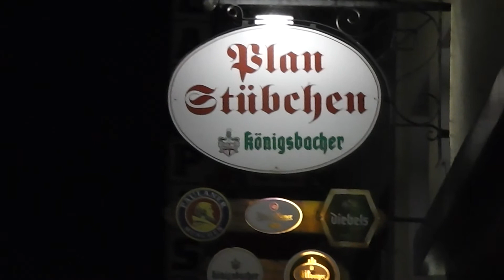Pfaffendorf-Schälsjer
Zum Krebbelchefest bei den Schälsjer in Pfaffendorf.